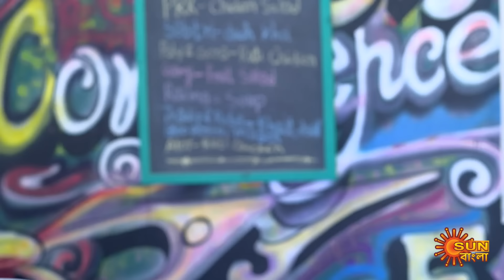Debibaran -Best Scene | 12 Dec 2024 | Full Ep FREE on SUN NXT | Sun Bangla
Watch the Best Scene of the Bengali serial "Debibaran" which airs on Sun Bangla TV.